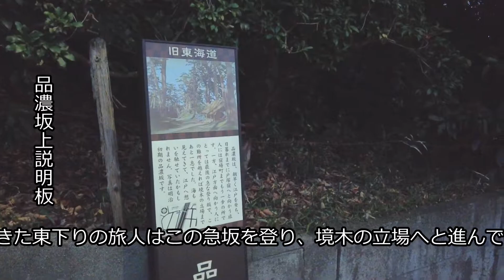東海道五十三次を行く！第05回「東戸塚～戸塚宿～藤沢宿」（Tokaido）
東海道五十三次は、江戸時代に整備された五街道の一つで、東海道にある53の宿場を指します。
古来、道中には風光明媚な場所や有名な名所旧跡が多くあり、浮世絵や和歌・俳句の題材にもしばしば取り上げられました。
京・三条大橋を目指して、街道の映像をお楽しみ下さい！

また、クラシックの名曲とともにお楽しみ下さい♪
フレデリック・ショパン (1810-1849) Frédéric François Chopin
華麗なる大円舞曲：Waltz No.1 in E-flat major, Op.18 "Grande valse brillante"
子犬のワルツ：Waltz No.6 in D-sharp major, Op.64-1 "Minute Waltz"
ワルツ 第7番 嬰ハ短調 Op.64-2：Waltz No.7 in C-sharp minor, Op.64-2
別れのワルツ：Waltz No.9 in A-flat major, Op.69-1
ワルツ 第13番 変ニ長調 Op.70-3：Waltz No.13 in D-sharp major, Op.70-3
ワルツ 第14番：Waltz No.14 in E minor

軍隊ポロネーズ イ長調 Op.40-1：Polonaise No.3 Op.40-1 "Millitary"
ポロネーズ第6番 変イ長調 Op.53 「英雄」：Poronase No.6 A-flat Major,OP.53 "Heroic"
幻想ポロネーズ 変イ長調 Op.61：Polonaise-Fantaisie Op.61

音源提供サイト「クラシック名曲サウンドライブラリー」